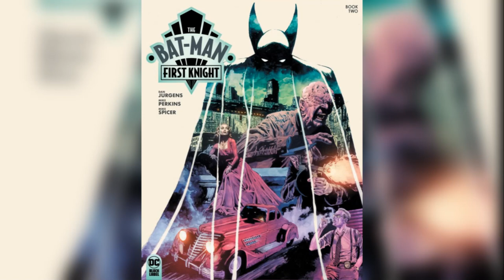Best New Comics of the Week 4-13-24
Best New Comics of the Week 4-13-24 | Rat City, Transformers, Action Comics, Beneath the Trees Where Nobody Sees, Uncanny Valley, Transformers & More.

0:00 Intro
1:47 Action Comics 1064
5:00 The Bat-Man: First Knight 2
10:40 Short Marvel Reviews (Intermission)
12:19 Rat City 1
16:22 Beneath the Trees Where Nobody Sees 5
20:56 The Uncanny Valley 1
23:52 Transformers 7
30:31 Outro